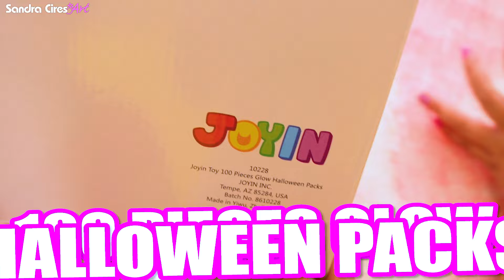DULCES Y JUGUETES RAROS de Halloween 🎃 PLAY PLAY PLAY Sandra Cires Art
El capítulo de hoy PlayConSandraCires es con tema Halloween ♥ Vamos a descubrir regalos nuevos con tema Halloween... algunos raros, otros muy cómicos y algunos de terror ♥

La sorpresa favorita del capítulo de hoy es la calavera mexicana dulce porque estaba deliciosa y el perdedor fue el squishy cerebro que bota los ojos.

Videos divertidos de entretenimiento, abriendo sorpresas, jugando con mi perro rottweiler, terror para fiestas de disfraces, sandra cires art y Mia, juegos con mascota, abriendo regalos, diversión, video de risa, regalos raros, juegos con amigos, Abriendo desempacando y descubriendo regalos, abriendo sorpresas, Play Play Play con Sandra Cires, Play SandraCiresArt